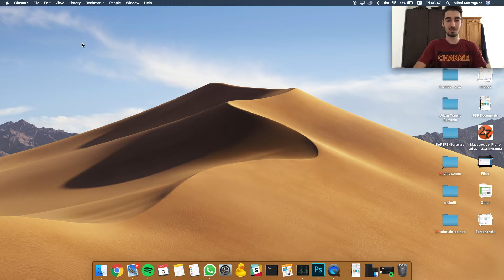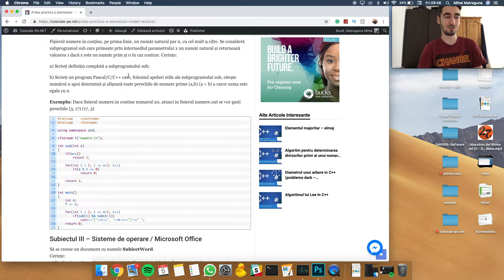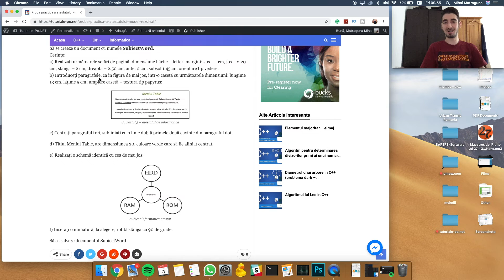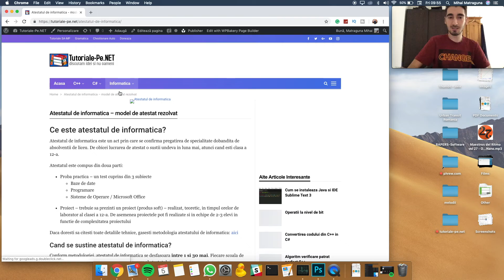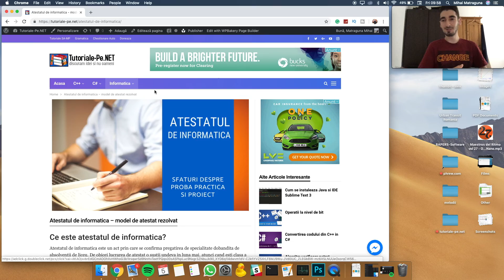Ce este ATESTATUL DE INFORMATICA? Cand se sustine? E obligatoriu?!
Atestatul de informatica este un act prin care se confirma pregatirea de specialitate dobandita de absolventii de liceu. De obicei lucrarea de atestat o sustii undeva in luna mai, atunci cand esti clasa a 12-a.

Conform metodologiei, atestatul de informatica se desfasoara intre 1 si 30 mai. Fiecare scoala de obicei elibereaza graficul propriu de desfasurare al atestatului.

►Sistemul de pe care inregistrez:
MacBook Pro (13-inchi, 2017, Four Thunderbolt 3 Ports)
Procesor: 3.1 GhZ Intel Core i5
Memorie: 8GB 2133 MhZ LPDDR3
Placa Grafica: Intel Iris Plus Graphics 650 1536MB
Spatiu de stocare: 500 GB Flash

[x] In caz ca doresti sa donezi, uite aici ai adresa